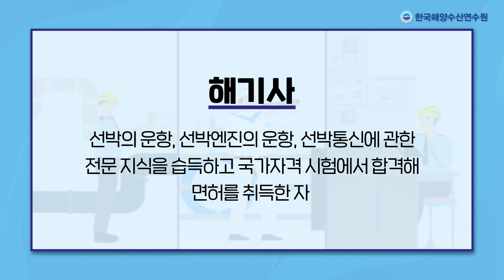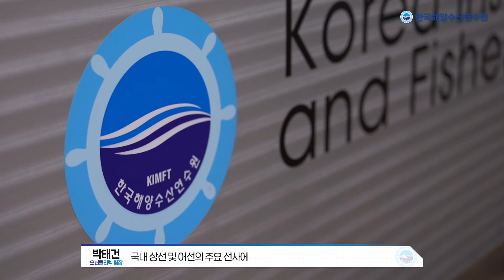해기사의 지름길! 오션폴리텍 해기사 양성과정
바다로 나아가는 해기사🌊

해기사로 가는 한 걸음,
한국해양수산연수원 오션폴리텍을 소개합니다!

해양처럼 넓은 여러분의 무한한 가능성을
한국해양수산연수원이 응원합니다🙂

⬇ 한국해양수산연수원이 더 궁금하다면!